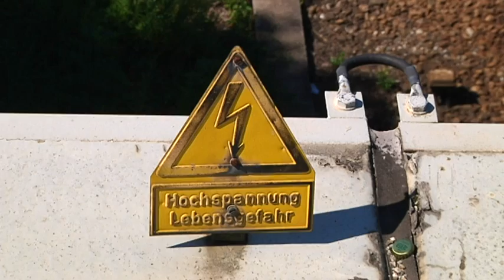Todesgefahr durch Selfies am Bahngleis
Pünktlich zum Sommerferienbeginn warnt die Bundespolizei davor, Bahnanlagen als Spielplatz oder Fotomotiv zu benutzen. An die Eltern wird appelliert, ihre Kinder über die Gefahren aufzuklären. Vorbeifahrende Züge und stromführende Masten können zur tödlichen Falle werden. Seit Neuestem sind nach Angaben der Bundespolizei besonders Teenager Mädchen betroffen, die mit der besten Freundin Selfies auf den Schienen machen.